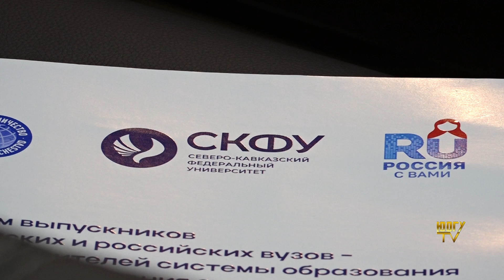Юристы ЮОГУ - участники Международного юридического форума в СКФУ